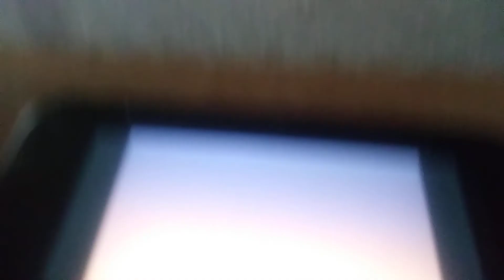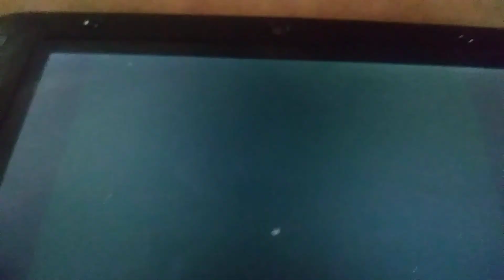Mario Kart DS end credits R.O.B. in a Tyrant (No Standard Karts)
2nd Luigi in a Streamliner
3rd Dry Bones in a Banisher
4th Yoshi in a Cucumber (death in the credits)
5th Donkey Kong in a Rambi Rider
4th Waluigi in a Zipper that replaced Yoshi in a Cucumber (end of video)
6th Peach in a Royale
7th Daisy in a Light Dancer
Last Toad in a Mushmellow